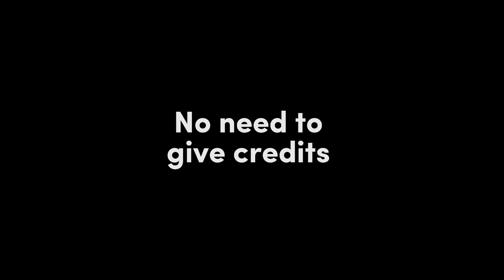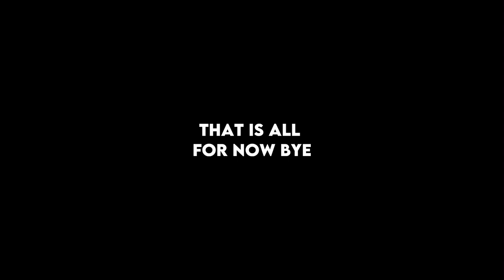Bangchan 5-star / s -class clips [1/8]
I am only doing one version of clips because I am to lazy to do twixtor.